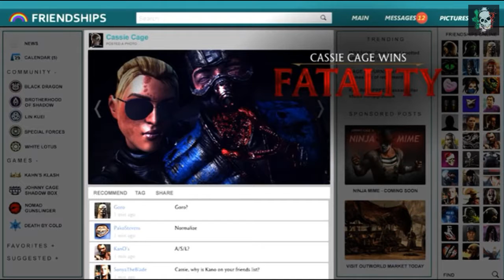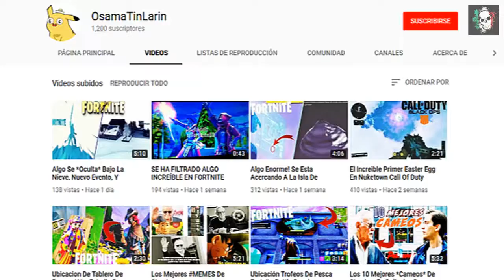15 MEJORES FATALITIES DE MORTAL KOMBAT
Gente suculenta bienvenidos a este nuevo video donde gracias a la futura entrega de mortal kombat 11 les muestro los mejores fatalities de toda la saga de mortal kombat, espero les guste!!

YbWQ?sub_confirmation=1

Mi Perfil De Xbox: TheDadYT